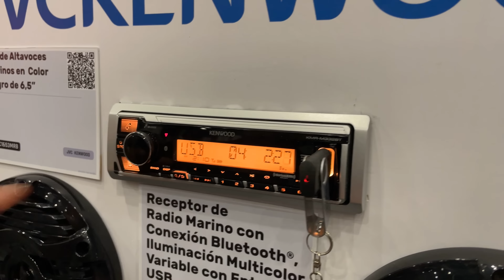Receptor de Radio Marino con Conexión Bluetooth JVCKENWOOD - PRÓXIMAMENTE ft Gerardo Hernández